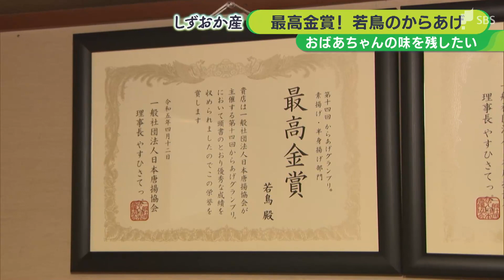「何度食べてもうまい」素揚げに秘伝の油…祖母から受け継ぐ“からあげ” 最高金賞の味【しずおか産】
静岡県三島市に店を構える、からあげの店「若鳥」です。今回のしずおか産は日本一のから揚げです。

‹「若鳥」店主　土屋禎大さん›
「こちら、鹿児島の鶏になります。このひな鳥というか生後数か月のものはなかなかないので、珍しいかなと思います」

この「若鳥の肉」を4分の1に切り分け、衣をつけずにから揚げにします。揚げ終わって、塩を振りかければできあがりです。

‹土屋禎大さん›
「モモになります」

‹常連客›
「最初は熱いんだよね。うん。おいしい！何度食べてもおいしいですよ。今年（2023年）、最高金賞をとって常連さんはすごい！とか言って…。こっちからするとやっととれたみたいな感じだよね。もっと早くても良かったのにって思いますね」

2023年4月、東京で開かれた「第14回からあげグランプリ」。土屋さんは「素揚げ・半身揚げ部門」で、最高金賞を受賞しました。

‹土屋禎大さん›
「思わずガッツポーズしちゃいましたね」

授賞式では、店主になったきっかけを話しました。

‹授賞式での土屋さん›
「自分の店は祖母が60年やってきてて、本来は自分の父親が継ぐはずだったが、急死してしまって。自分は高校を出てサラリーマンをやっていたが、ばあちゃんが80歳になって店を辞めるということで、自分は19歳で修業を始めて、ばあちゃんの味を変えずにやってきました」

禎大さんの祖母、のり子さん（84）は1960年、から揚げの店「若鳥」をオープンしました。禎大さんは4年前（2019年）、27歳の時に店を引き継ぎました。

‹祖母　のり子さん›
「後はこの人がよくやってくれてるもんで安心してうちでのんびりさせてもらってます」

‹土屋禎大さん›
「昔はプレッシャーでしたよ。今は自分も自信を持ってやっているんで大丈夫ですけど」

とは言うものの、のり子さんの目はまだまだ現役です。

‹祖母　のり子さん›
「ちょっと包丁を入れすぎるとこういう風にね。切れちゃうけどね。味には関係ないけど見た目がね…」
Q.から揚げを見ていかがですか?
「味はもうね（大丈夫）。油さえきれいにちゃんと管理してくれれば大丈夫」

‹土屋禎大さん›
「そうですね。この油は何十年と引き継いだ油なので。これだけは本当にもう誰にもまねできないと思いますし、教えることもできないですね。この油が命ですね」

のり子さんがつぎ足しで使ってきた油。この秘伝の油があってこそ若鳥のうまみが引き出せるのです。

‹祖母　のり子さん›
「いただきます。うん。味は変わらない」

‹土屋禎大さん›
「この味と素揚げという歴史をずっと残していけたらなと思います。あんまり多くないんで、こういうスタイルの店が。これは守っていきたいなと思いますね、ずっと」

‹祖母　のり子さん›
「だから、いっつも油だけは気を付けなよってね、口すっぱく言ってる。油が第一だからね」